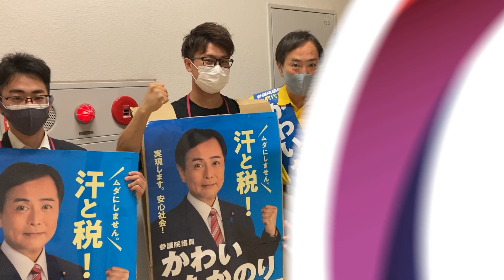7月9日（土）選挙戦最終日！イオンスタイル碑文谷店からスタート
参議院選挙2022も、いよいよ最終日。
皆さんの口コミが頼りです。
是非、お知り合いの方にお声がけしていただき、
カスタマーハラスメント　収入の壁　万引き対策　燃料油対策 など、皆さんの生活、職場に直結した政策を進めさせてください。

2022年の参議院選挙 比例代表は「かわいたかのり」でお願いします！
働く人が報われる社会のために頑張っています。

『かわいたかのり』の最新状況を集約！かわいを知るなら必見‼